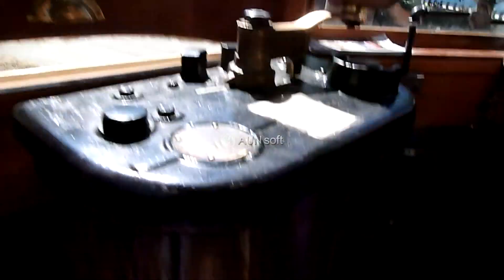Nelson Electric Tram summer 2011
Lazy summer days at Nelson BC, riding the Historical Electric Tram.  This one is unique in that it gets power from overhead electric supply wires while most restorations use tow-along diesel generators. Its a must-do-see in Nelson. Meet the local volunteers, that run this car.